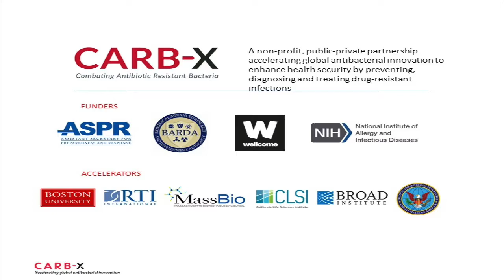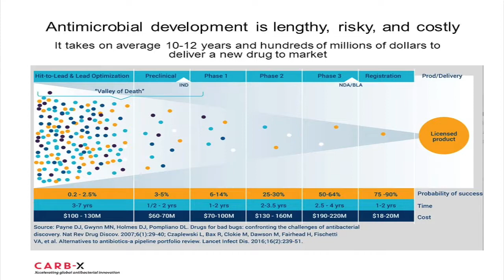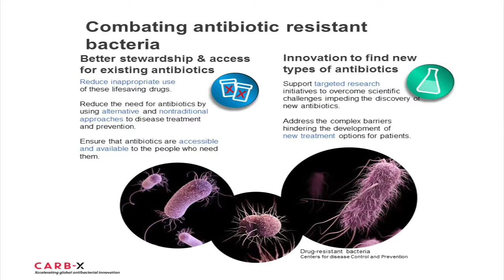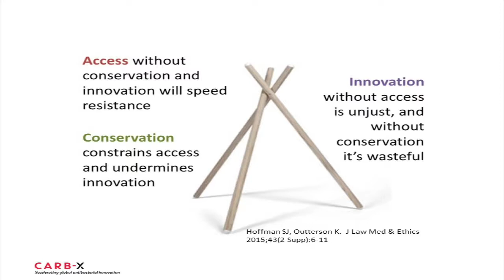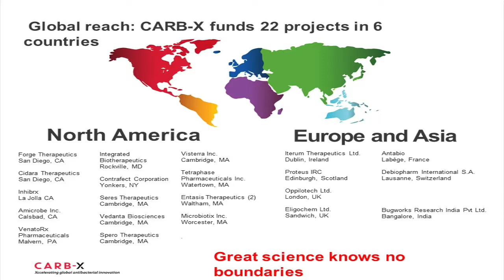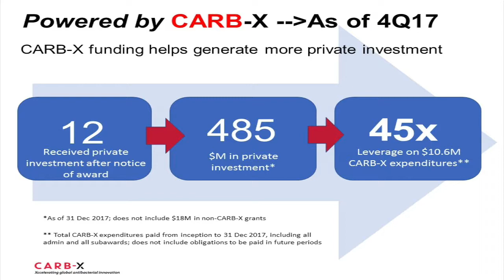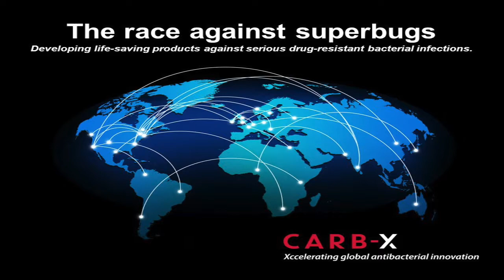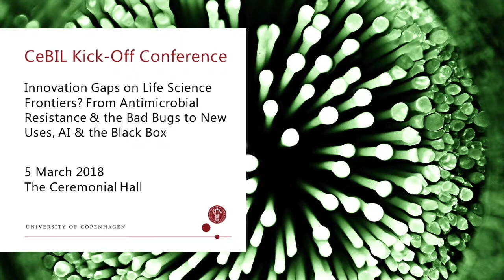CARB-X. Supporting innovation to fight drug-resistant bacteria (Kevin Outterson)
CeBIL Kick-Off Conference 5 March 2018, the Ceremonial Hall, University of Copenhagen